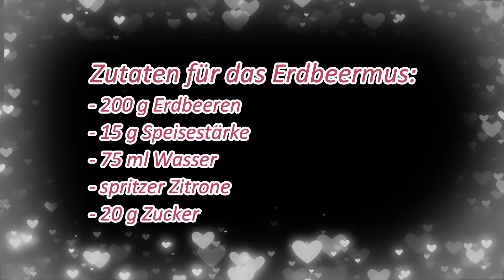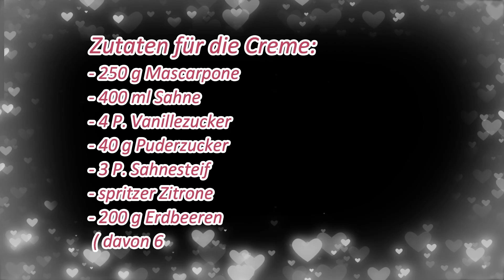Erdbeer Naked Cake🍓​/Fruchtige & Leichte Erdbeer-Sahnetorte/Perfekt für warme Sommertage!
Ich Liebe im Sommer fruchtige und leichte Torten und deshalb habe ich diese leckere Erdbeer-Sahnetorte mit Fruchtmus für euch mitgebracht.
Die ist echt ein Hingucker und Geschmacklich einfach perfekt für den Sommer!
Nicht zu süß, schön erfrischend und einfach Lecker!

👉Unbezahlte Werbung wegen Produkterkennung oder Nennung!

 Schoko-Biskuit für eine 18 cm Springform:
 ( Für einen 26-28 cm form einfach
 die doppelte Menge machen! )
 - 100 g Mehl
 - 120 g Zucker
 - 50 g Butter ( flüssig )
 - 4 Eier
 - 2 P. Vanillezucker
 - Prise Salz
 - 40 g Speisestärke
 - 25 g Backkakao

Bei 175°C Umluft oder 190 °C Ober-/Unterhitze
für 20 - 25 Minuten Backen!

 Zutaten für das Erdbeermus:
 - 200 g Erdbeeren
 - 15 g Speisestärke
 - 75 ml Wasser
 - spritzer Zitrone
 - 20 g Zucker

 Zutaten für die Creme:
 - 250 g Mascarpone
 - 400 ml Sahne
 - 4 P. Vanillezucker
 - 40 g Puderzucker
 - 3 P. Sahnesteif
 - spritzer Zitrone
 - 200 g Erdbeeren
  ( davon 6 - 8 Erdbeeren zur deko auf Seite )

Für mindestens 2 Stunden in den Kühlschrank,
noch besser ist über Nacht!
Besucht mich auch mal auf Facebook :-)

Produktlinks
Große Einwegspritzbeutel
Tortenring Größenverstellbar